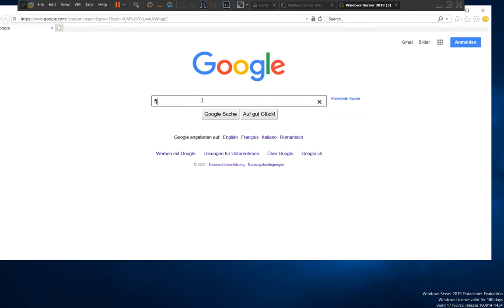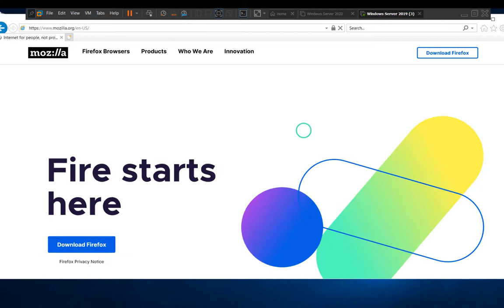cannot download app from internet explorer your current settings do not allow fixed 2021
How do you fix Internet Explorer download problem?
to solve this problem watch this video. You cann add your download page to trusted sites or do the following steps:

1-Open Internet Explorer.
2-From the Tools menu, select Internet Options.
3-In the Internet Options dialog box, click the Security tab.
4-Click Custom Level.
5- In the Security Settings dialog box, scroll to the Downloads section.
 6-Under File download, select Enable, and then click OK.